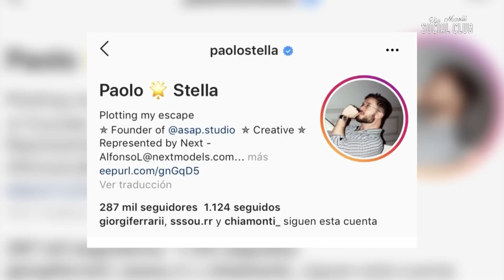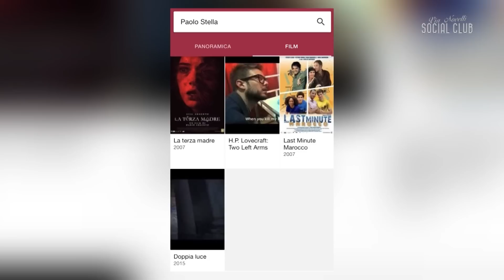TOP CLUB | Paolo Stella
Ospite a Via Novelli Social Club Paolo Stella. Sul suo profilo Instagram vanta quasi 300.000 follower e lo scorso anno ha pubblicato il suo primo libro intitolato "Meet me alla boa", edito da Mondadori.
All'inizio deglianni Novanta ha esordito nel mondo del teatro, per approdare nel 2002 nella seconda edizione del programma di Maria De Filippi. Continua a dedicarsi alla recitazione, non più teatrale, ma televisiva, partecipando a Incantesimo 7 e Un ciclone in famiglia. È apparso anche sul grande schermo nei film: Last Minute in Marocco, La terza madre, per la regia di Dario Argento, e Penso che un sogno così. Ultimamente si definisce un creative director e ha aperto la sua società di produzione per moda e musica,  la Asap Studio. Non dimentichiamo il suo ruolo da regista, ha diretto uno dei videoclip della cantante Emma Marrone. Nonostante i molteplici ruoli e il suo essere eclettico, non ama definirsi ed è il primo a dire di essere confuso in merito al suo "mestiere". Non si sente influencer, ma questa definizione gli si è letteralmente attaccata addosso. Il segreto per avere successo: fare ciò che ti rende felice, rinunciando a una rigida progettualità e seguendo il destino.